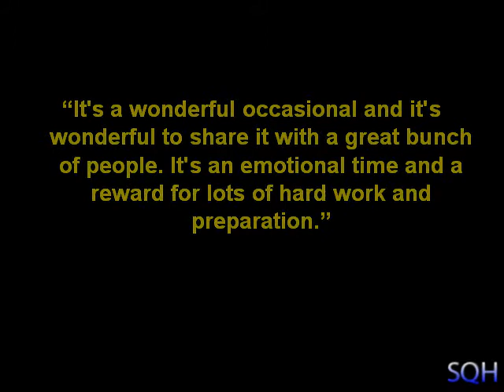Adam Gilchrist - Top 5 Motivational Quotes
Top motivational quotes from this former world class cricketeer. The 3 time world champion has some interesting insights. Enjoy!
Free betting bankroll - No deposit required!